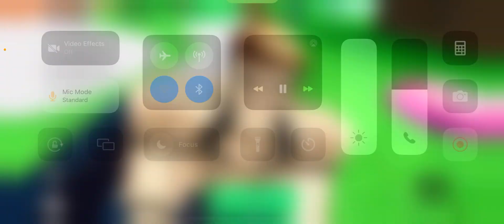Sucoona and yuja play cart ride and glizzy gobble